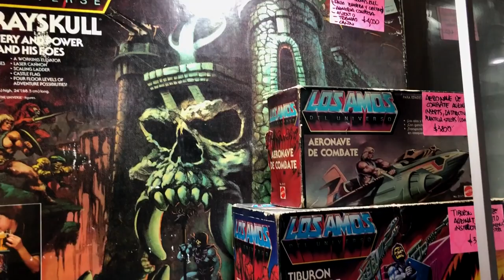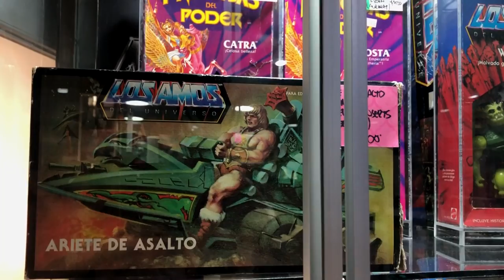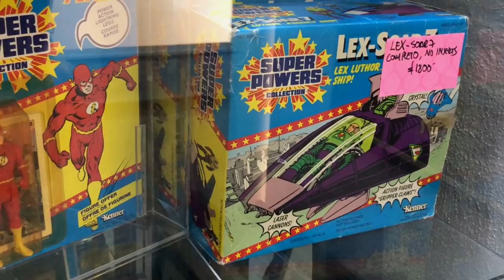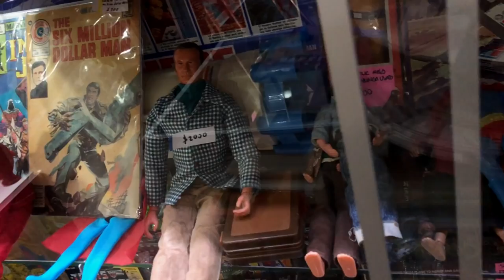#2 Platica de COLECCIONISTAS con Luis Villagomez ★ juegos juguetes y coleccionables ★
PARTE 2 Desde Tesoros de la Historia en Queretaro platicas de Cafe sin Cafe con Ricardo Mendez e Invitado sorpresa